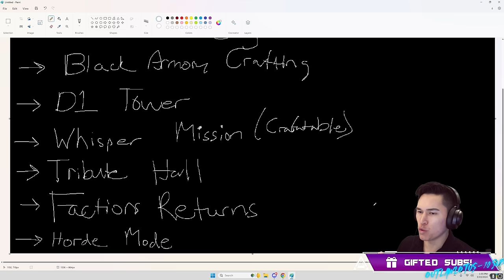First Look at the NEW Onslaught Mode (My Reaction & Thoughts) | Destiny 2 Into the Light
Today, we've got our first developer livestream from Bungie showcasing some of the new features coming with the Into the Light update. This week, we're taking our first look at the brand new Onslaught mode.

Timestamps:
0:00 Developer Livestream
54:30 My Thoughts
Catch us live on Twitch!